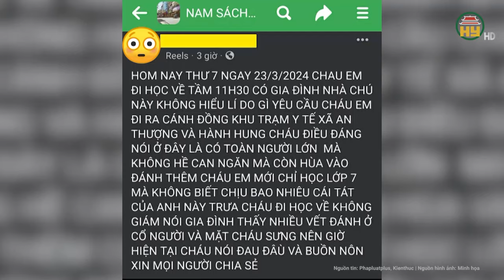Phẫn nộ clip nữ nhân viên quán cafe bị người đàn ông sàm sỡ hành hung trước mặt nhiều người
Tin tức 24h mới nhất | Phẫn nộ clip nữ nhân viên quán cafe bị người đàn ông sàm sỡ hành hung trước mặt nhiều người
Mới đây, đại diện xã Thanh Khê (huyện Thanh Hà, Hải Dương) cho biết, cơ quan công an vào cuộc điều tra, xác minh, làm rõ đối tượng có dấu hiệu hành hung nữ nhân viên quán cà phê trên địa bàn.
Lãnh đạo Công an H.Thanh Hà thông tin: "Chúng tôi đã triệu tập người đàn ông liên quan đến sự việc về trụ sở để làm rõ hành vi vi phạm. Thông tin ban đầu, người này tên là P.V.C (trú tại xã Tân Việt, H.Thanh Hà)".
Địa chỉ: 164 Nguyễn Văn Linh, thành phố Hưng Yên, tỉnh Hưng Yên
Tiktok: Truyền hình Hưng Yên
Facebook: Đài Phát thanh và Truyền hình Hưng Yên
Zalo: Đài PTTH Hưng Yên